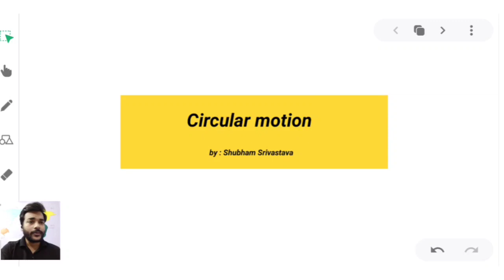Concept of Circular motion | Distance, Displacement, Velocity and Acceleration in Circular motion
In this video we will try to understand the effect of different quantities in circular motion.